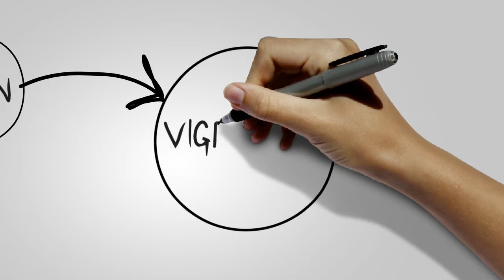"Reinventing The Sale" by John Rees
| A new model to simplify and sustain strong sales growth. A brand new book by John Rees